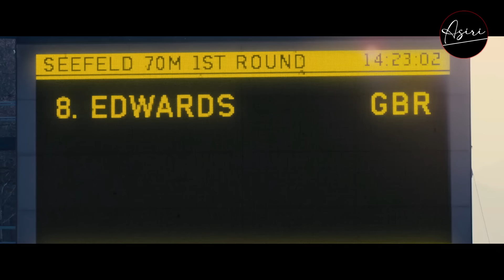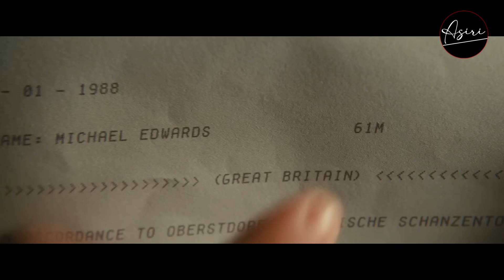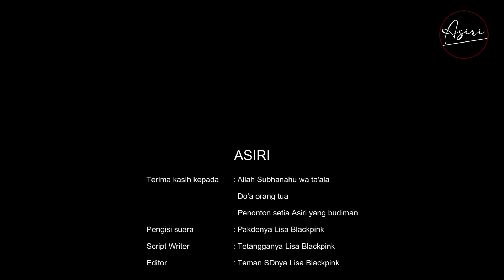HABIS NONTON FILM INI SEMANGAT MENGEJAR MIMPI SEMAKIN LEBIH TINGGI !! Alur Cerita Film Kisah Nyata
kisah tentang seseorang yang bertekad untuk menjadi atlet oliampiade ia bernama Eddy Edward, sejak kecil ia mencoba semua bidang olahraga untuk mencari bidang mana yang ia tekuni, banyak hal yang membuatnya gagal ia bahkan mengalami kecelakaan berkali-kali yang membuatnya masuk rumah sakit berkali-kali juga berganti kacamata karena rusak saat ia berlatih. Suatu hari Eddy dewasa akhirnya menemukan bidang olahraga yang menurutnya  cocok untuknya yaitu sky jump. Sejak saat itu ia bertekad akan menekuni olahraga itu dan mengikuti olimpiade, kemudian ia pun bertemu seorang pelatih yang luar biasa hebat.
Terima kasih mas mas ganteng dan mba mba cantik sudah menonton,
semoga bisa menemani dan menghibur diamana kalian berada.